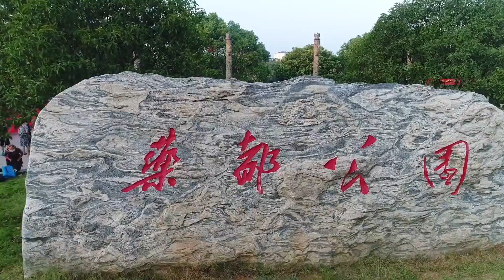江西樟树：我和我的祖国「快闪」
江西樟树我和我的祖国快闪